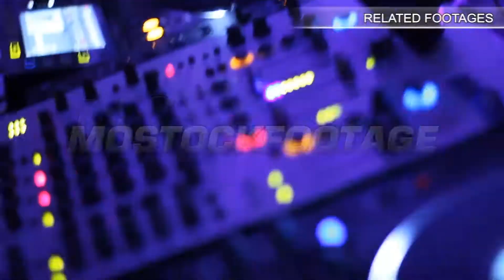Moon bicycle slow motion, male bike flies across night sky. Stock Footage